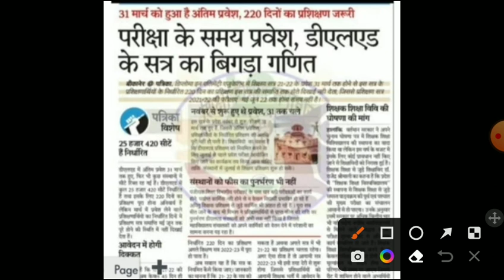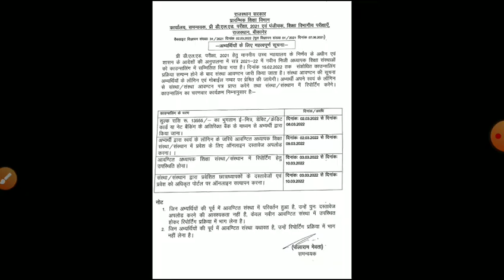bstc exam 2022/Rajasthan Bstc notification 2021/Bstc form 2022/bstc exam date/bstc 2022 form start22